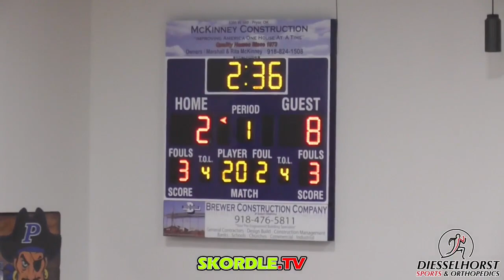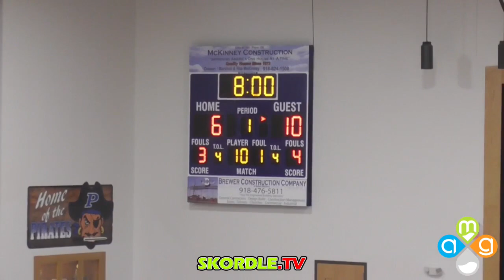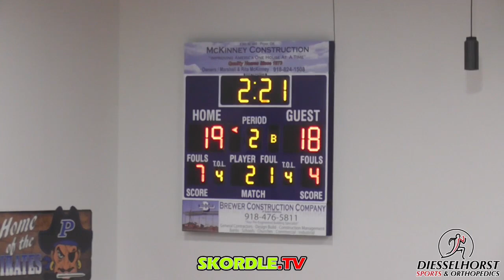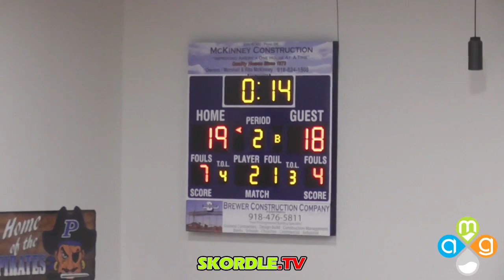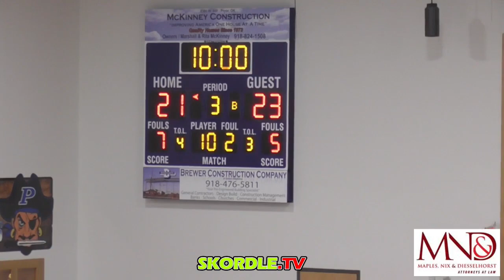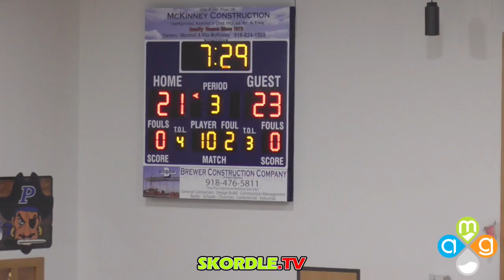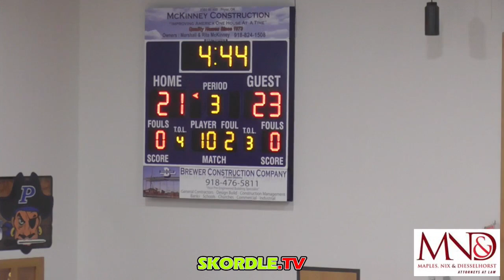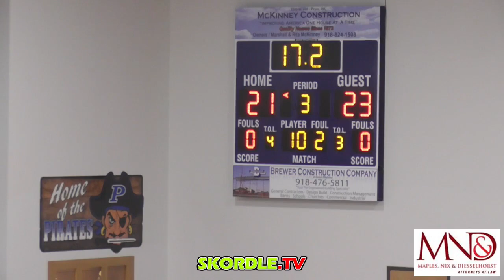Gore at Porter Consolidated Girls Basketball